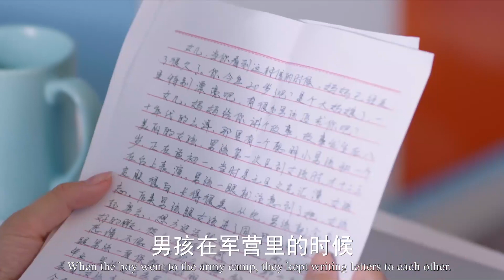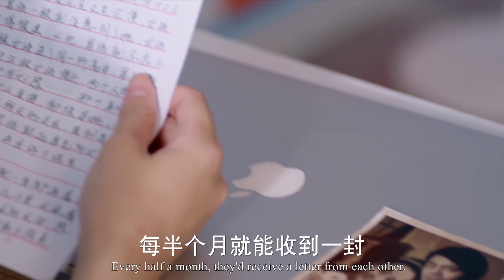大叔火場英雄救美，不料看見美女脖子上的項鏈後驚了，一眼認出美女就是失散多年的親生女兒！EP31-3 Chinese Drama